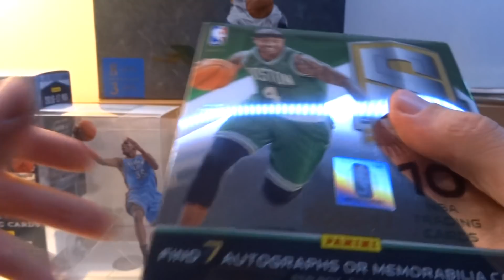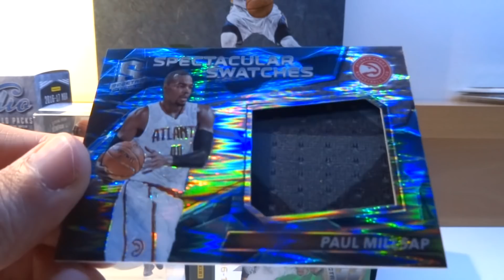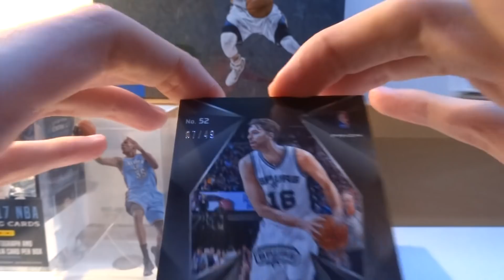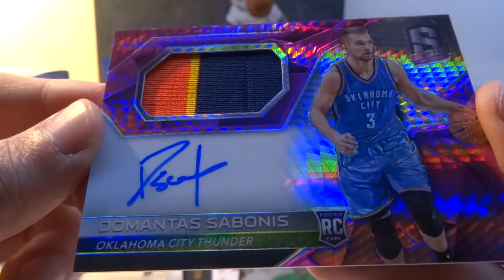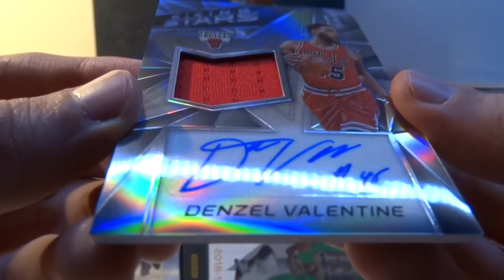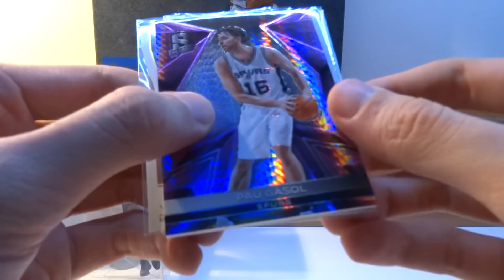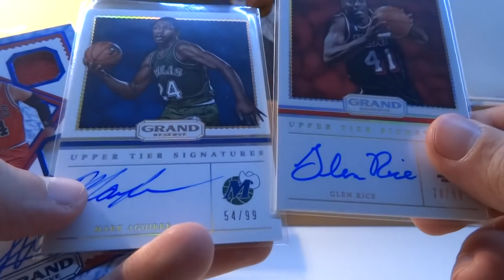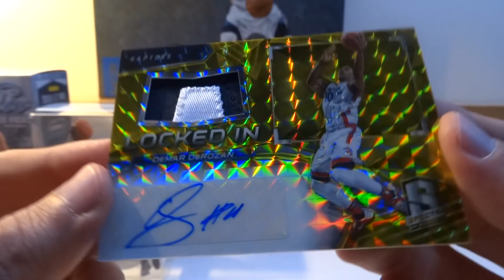2016-17 Spectra - GB All Star (4/4) | SuperCollectors.es